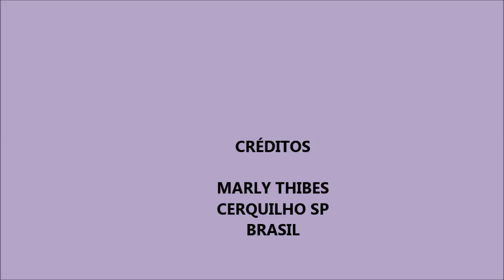PONTO CRUZADO SIMPLES CROCHÊ TUTORIAL MARLY THIBES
Vídeo aula de ponto cruzado simples e ponto alto em crochê. com este ponto você poderá fazer vários tipos de peças, como tapetes, roupas, capa de almofada , inclusive cachecol.
tenho um modelo de cachecol  com este ponto.
você pode conferir clicando no link a seguir.

Blog com muita variedade e fotos.